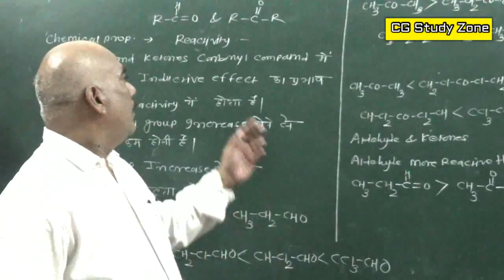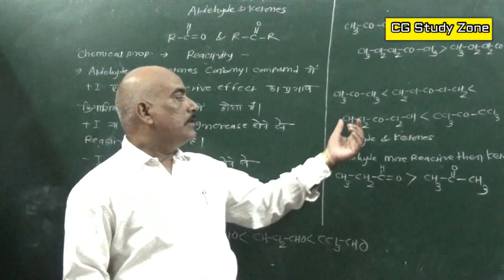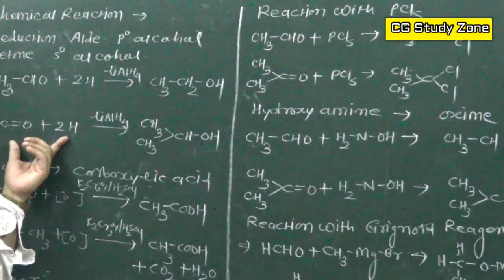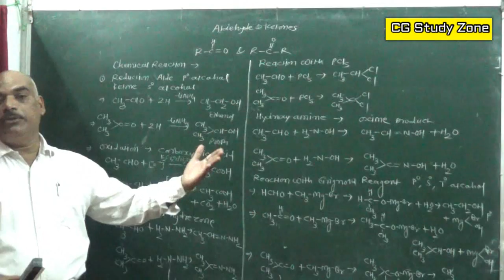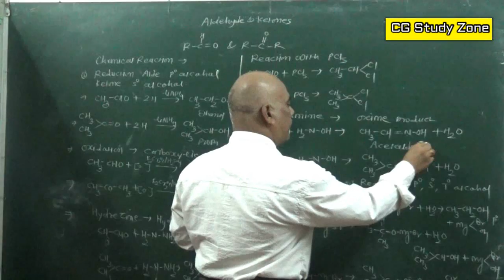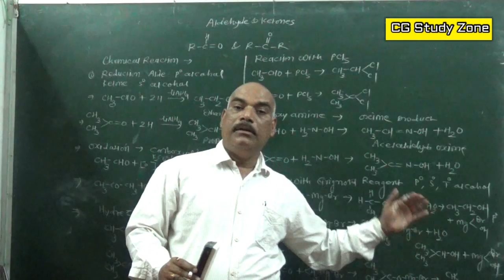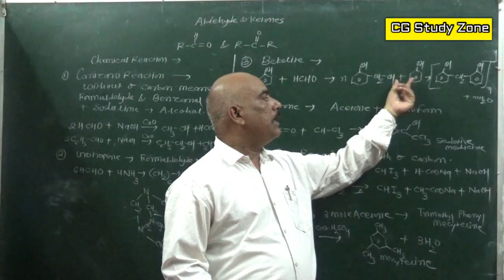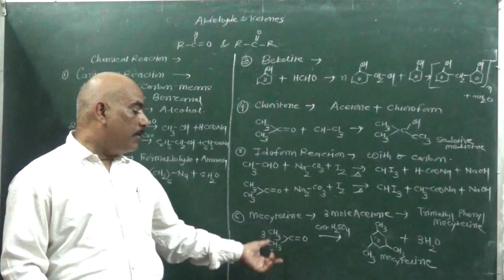Organic Chemistry - Aldehyde ketone chemical reactions for class 12th by sharma sir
yaha aap aldehyde aur ketones ke chemical reactions ke bare me study kar sakte hai